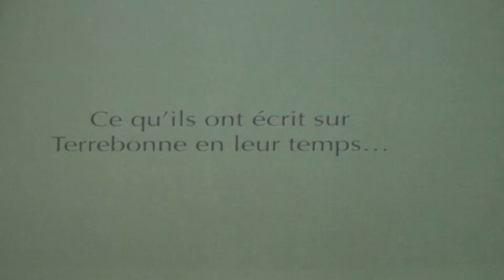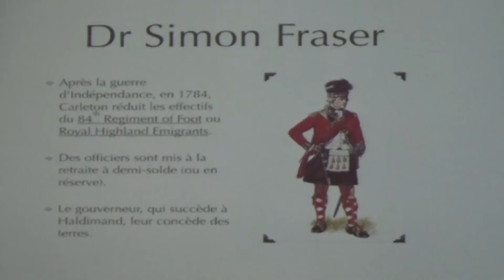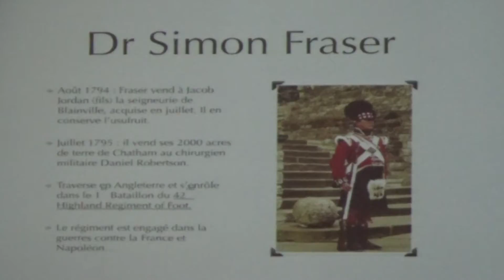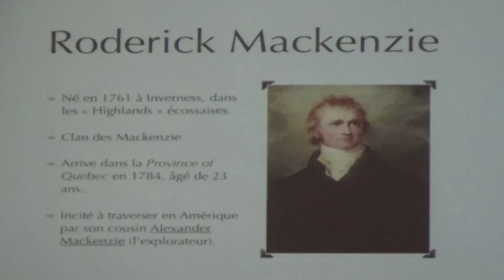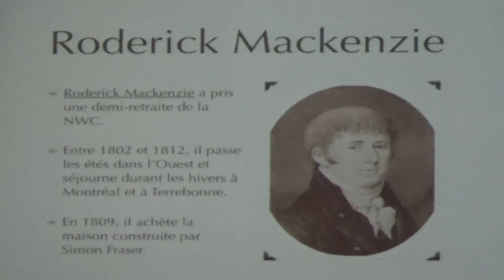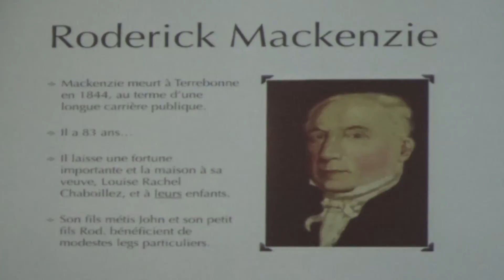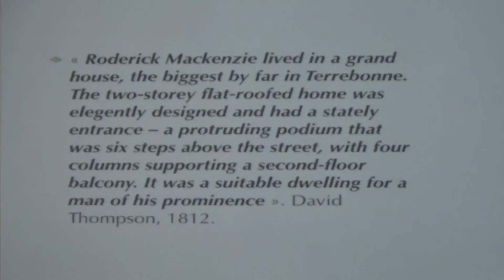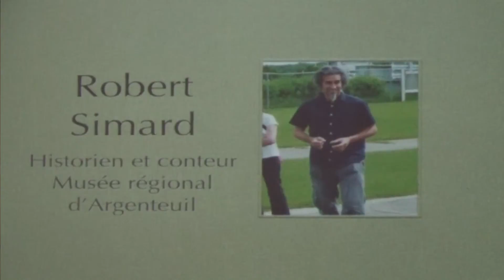La maison Fraser Mackenzie et avant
Cette splendide résidence, construite en 1808 par le chirurgien militaire Simon Fraser et le bourgeois du Nord-Ouest Roderick Mackenzie, est la dernière d'une série de trois qui se sont élevées sur cet emplacement concédé par le seigneur Louis Louis Lepage de Sainte-Claire en 1744. Une attention toute particulière est portée à certains propriétaires de l'emplacement dont Agathe Limoges, Nicolas-Auguste Guillet de Chaumont et son fils Joseph Chaumont, sans oublier Simon Fraser, Roderick Mackenzie et Louis-François-Roderick Masson. Nous profitons de l'occasion pour effectuer le lancement de la brochure La Maison Fraser- Mackenzie-Masson.